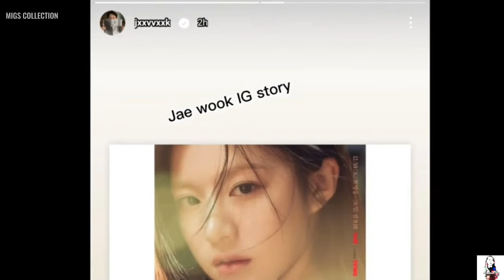8 FACTS OF GO YOON JUNG AND LEE JAE WOOK DATING!!